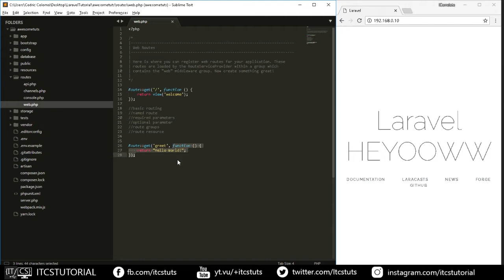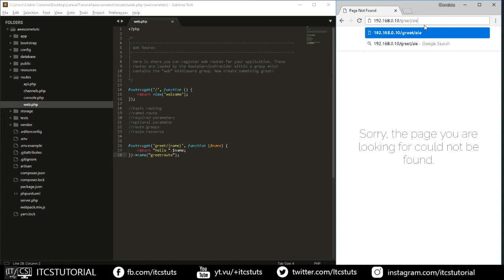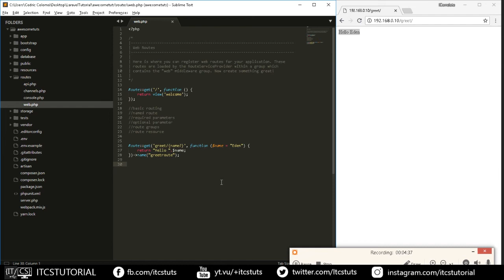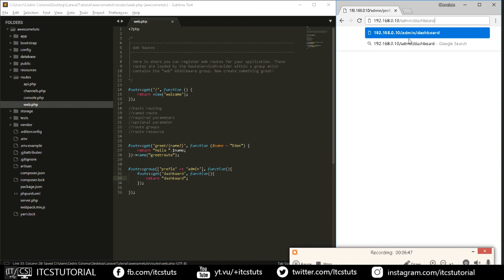4. Basic Routing in Laravel (Tagalog)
Laravel Tagalog Tutorial: Basic Routing in Laravel :)